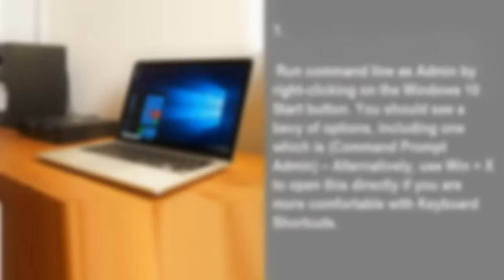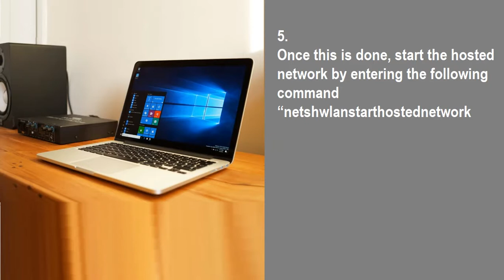How to set-up an Ad Hoc Wifi Hotspot in Windows 10